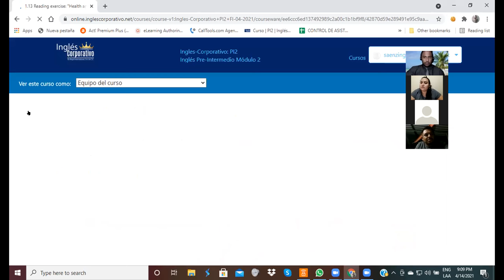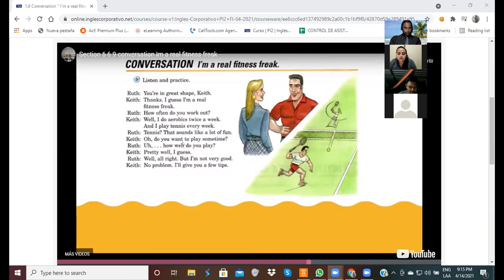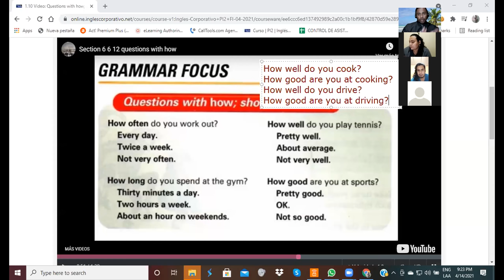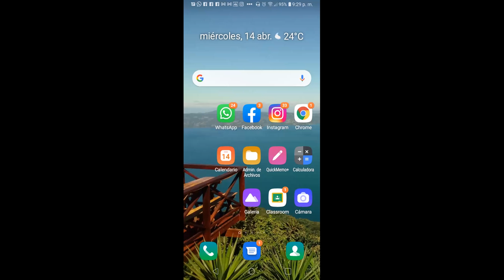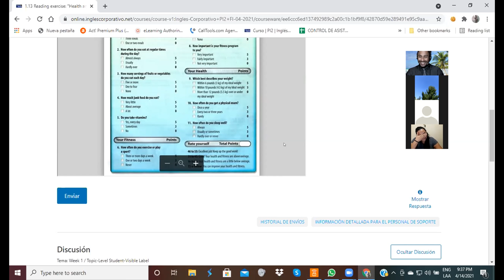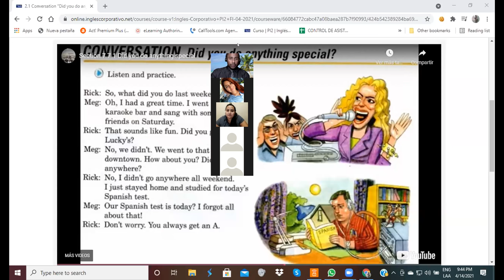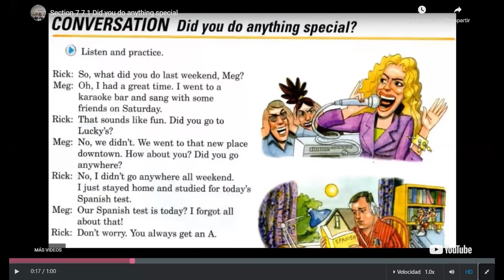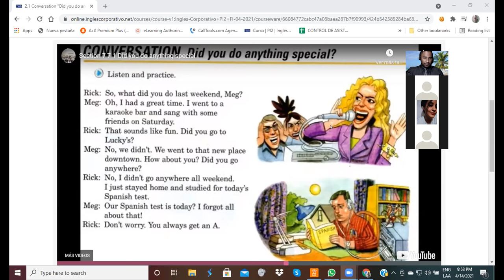Ingles Corporativo-The Past Weekend-Day 3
In this session participants will listen to a conversation about two people and the activities they did during the past weekend.

En esta clase participantes escucharán a dos personas hablando sobre las actividades que hicieron el fin de semana pasado.